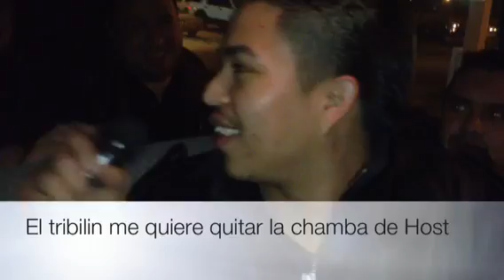Banda agaveña Bloopers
Banda agaveña echando relajo